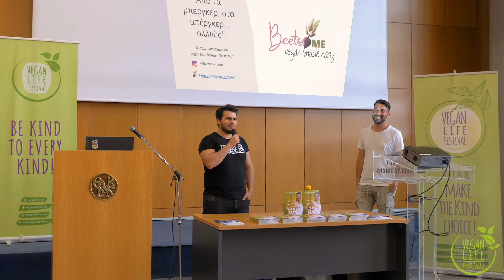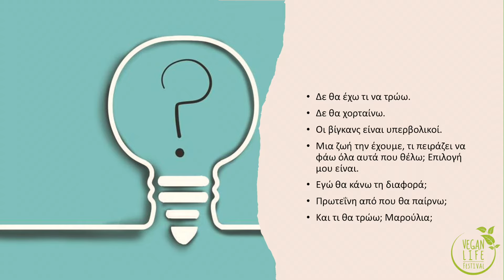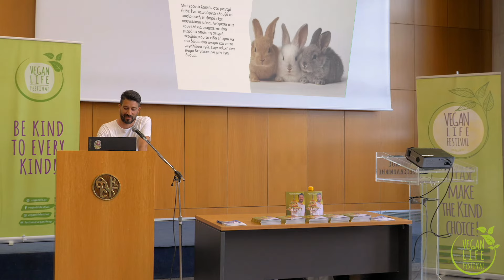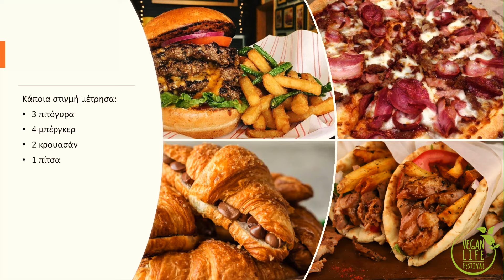Από τα μπέργκερ, στα μπέργκερ... αλλιώς! - Κωνσταντίνος Δήμουλας | veganlifefestival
"Από τα μπέργκερ, στα μπέργκερ... αλλιώς!"

Κωνσταντίνος Δήμουλας
vegan food blogger "BeetsMe"

Ομιλία στο πλαίσιο του Vegan Life Festival Thessaloniki 2022

video editing: Κάρολος Παπαδάτος